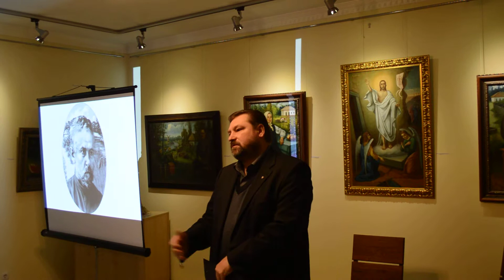Сергій Козлов про Григорія Ксьонза